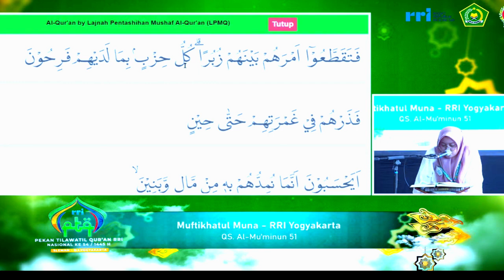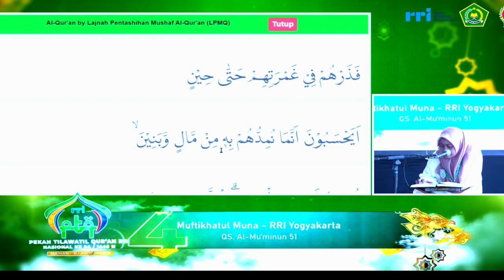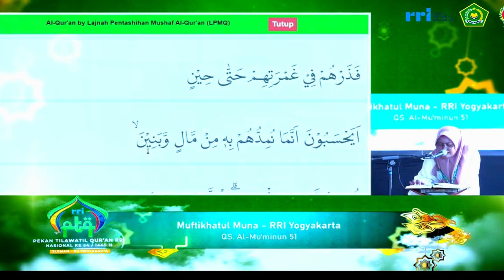SEMI FINAL TILAWAH PTQ RRI NASIONAL KE-54 TAHUN 2024